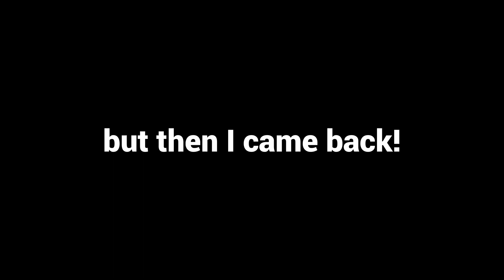PIZZA TOWER - Floor 3 | "Rocket To The Moon!"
I am going into Pizza Tower with very limited knowledge of it but I do know some of the character names and I have played co-op in the past. Even knowing some of the stuff I did, I was not prepared for what was ahead!